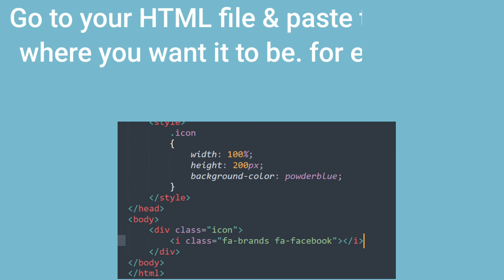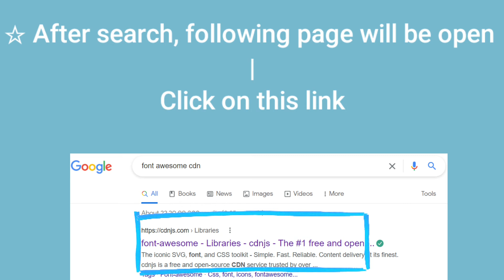How to add icons on HTML website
In this video, we will learn how to add fontawesome icons on a webpage  by following simple steps.

☆ Fontawesome Icon is a very easily implementable web application library
☆These icons are customizable which can be modified as per needs